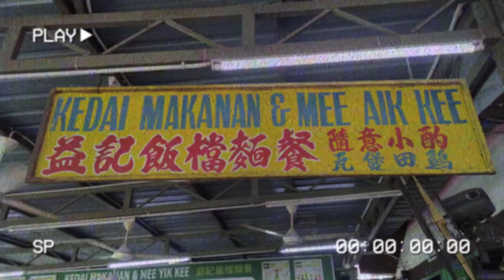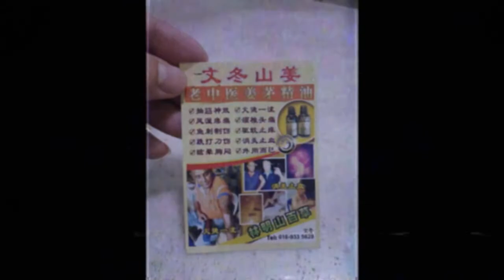文冬吃貓山王2020